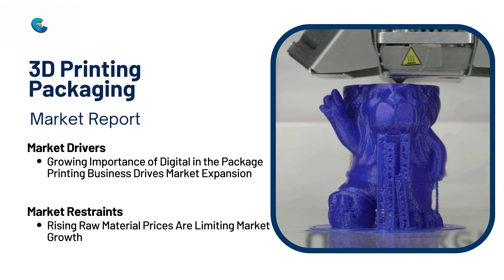3D Printing Packaging Market Report 2024 (Global Edition)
Report Insights: The Global 3D Printing Packaging Industry's Compound Annual Growth Rate will be 4.90% from 2023 to 2030.